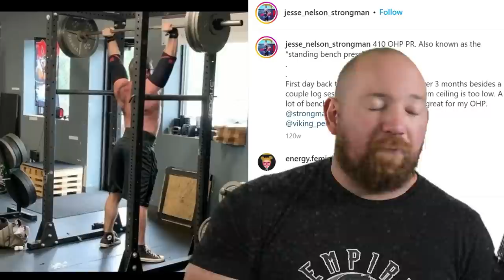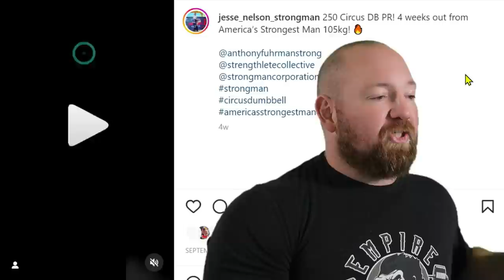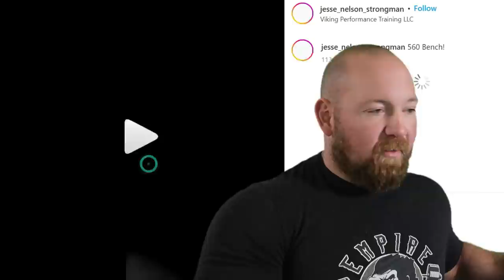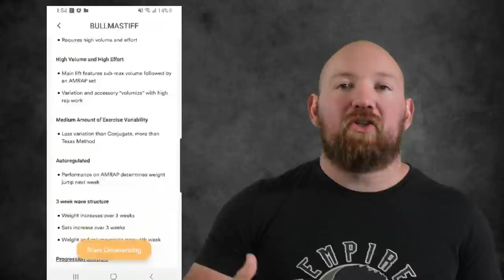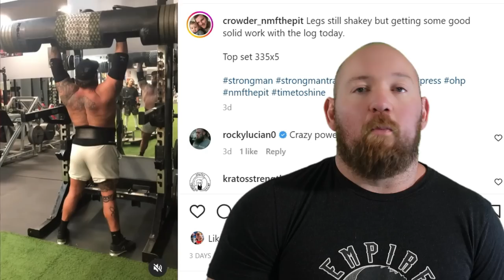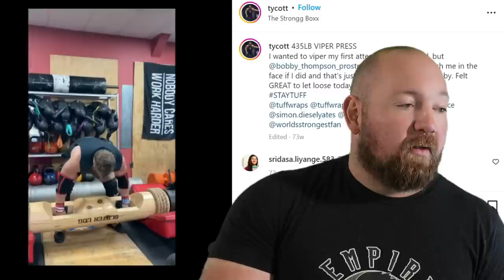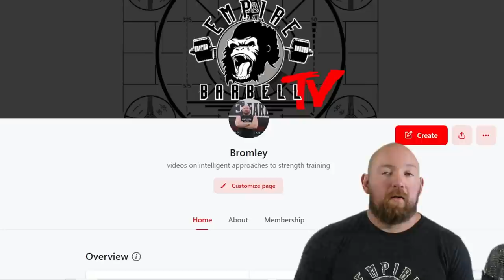World's FREAKIEST Overhead Presses (From Lifters You've Never Heard of)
To get Bullmastiff for FREE 🔽🔽🔽
"BASE STRENGTH": 4.8 ⭐⭐⭐⭐⭐ from 170 Amazon Reviews!🔽🔽🔽

Have big training goals and don't know the next move?

0:00 Intro
1:48 Nic Cambi
2:35 Jesse Nelson
4:15 Tommy Sharp
5:11 BOOSTCAMP
5:51 Marcus Crowder
6:25 Ty Cotton
7:15 Graciano Rubio
8:08 CJ Pierce